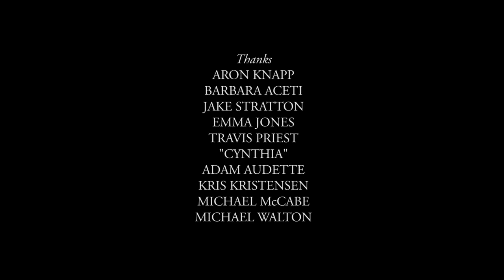SHIT HAPPENS - On A First Date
A 13 year-old boy faces horror and humiliation while on his first date with a girl.
Directed & edited by Ryan Worsley
Produced by Emma Jones & Ryan Worsley
Thanks: Aron Knapp, Barbara Aceti, Jake Stratton, Emma Jones, Travis Priest, Cynthia Little, Liam Audette, Andy Audette, Kris Kristensen, Michael McCabe, Michael Walton
Shit Happens - True stories about people shitting their pants in public.